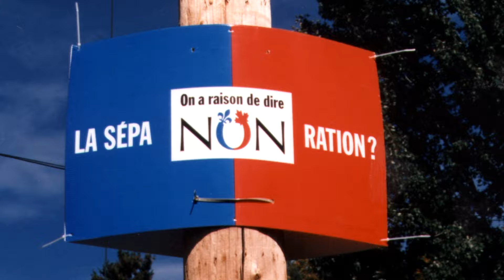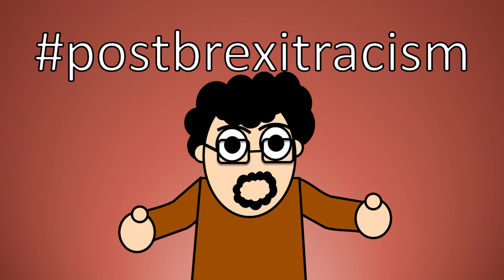What do I think about Brexit?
Hey folks,

Q&A time everyone! I decided to give as many questions as possible the room to breathe, so expect to see one come out about every week or so alongside your regular Step Back Content. Jason Blood asks me what I think about the UK and the EU. Of course I decided to tackle this question first as it has already been a week since the Brexit vote, and this is as hot a take as I can muster as a historian.

So, when I think of the brexit vote, my mind goes to another referendum.

Photo Credits:
Rlevente
Zorion
Louperivois
Judicieux
Chatham House
Alphathon
OddurBen
Valsts kanceleja/ State Chancellery
Gage Skidmore
Foto-AG Gymnasium Melle
keh.hu
Zenhaus